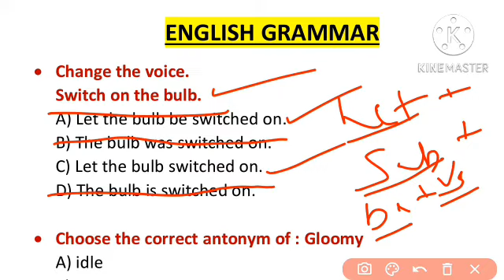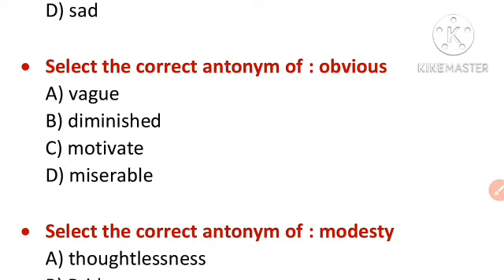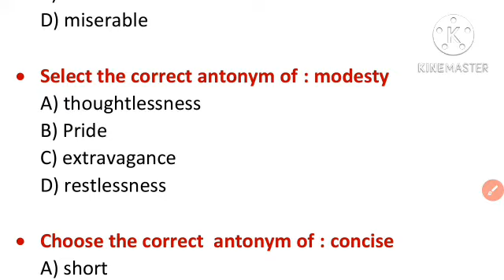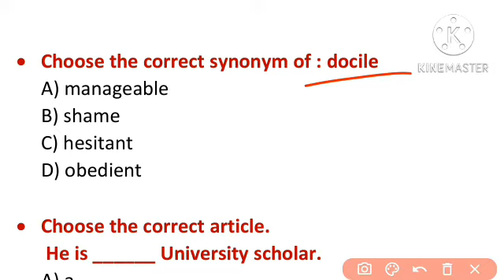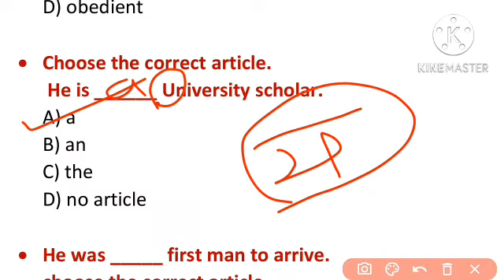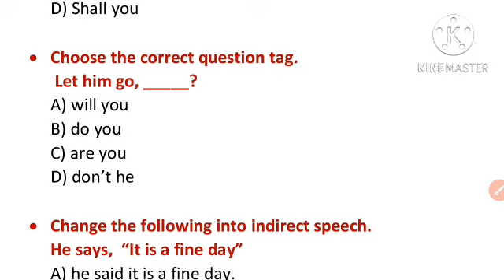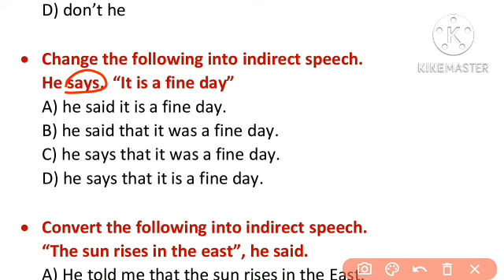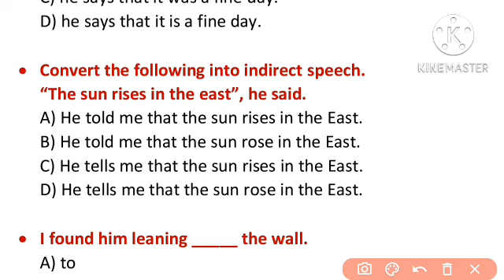PMC EXAM 2022 | ENGLISH GRAMMAR |VOICE |SPEECH | PREPOSITION| ARTICLE पुणे महानगरपालिका परीक्षा २०२२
ENGLISH GRAMMAR |VOICE |SPEECH | PREPOSITION | ARTICLE | PREPOSITION | TENSE

पुणे महानगरपालिका परीक्षा २०२२

REPEATEDLY ASKED QUESTIONS IN ALL GOVERNMENT EXAMS